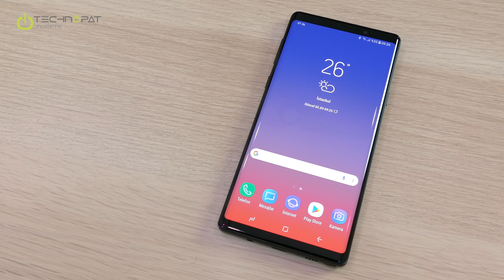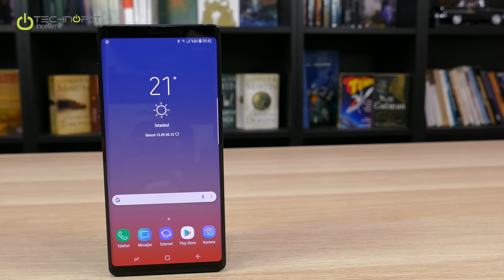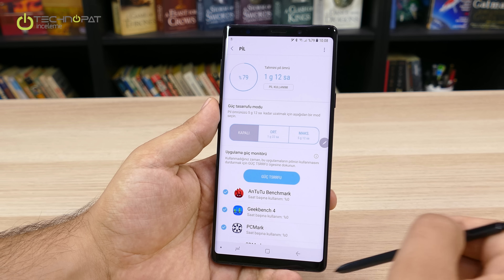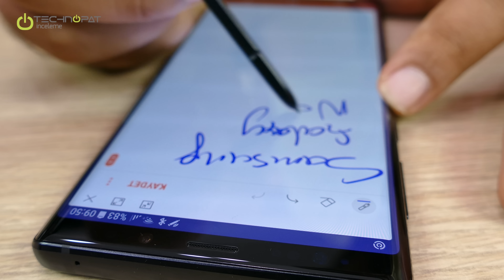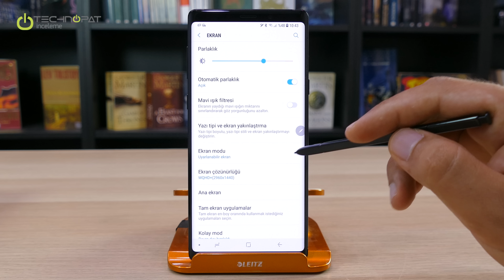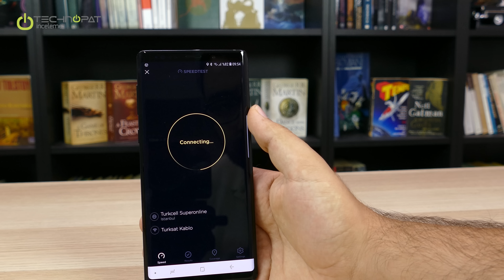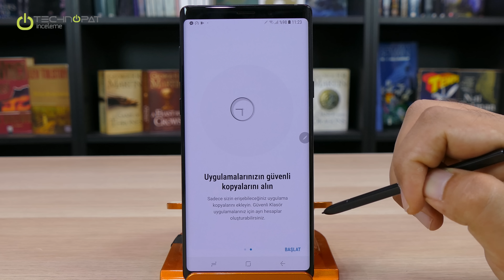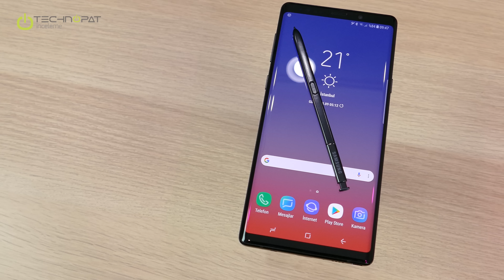Galaxy Note 9 İncelemesi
Galaxy Note 9, Samsung'un en güçlü ve en yeni sancak gemisi akıllı telefonu. Peki gerçekten her alanda en iyisi mi? Artıları ve eksileriyle detaylı bir değerlendirme yapıyoruz

00:10 - Note 9 yöneticiler için bir iş telefonu.
00:20 - Phablet diyebilir miyiz?
00:30 - Büyük ekranlı telefonlar devri ve üretkenlik.
00:50 - 128 GB ve 512 GB Note 9 sürümleri, fiyatları.
01:30 - Note 9 donanım yenilikleri: İşlemci performansı ve Exynos - Snapdragon sürümleri.
02:40 - Tek çekirdek performansında Geekbench temel alınmıştır.
Soğutma takviyesi sayesinde tekrar eden testler, diğer 845'li telefon modellerine göre uzun kullanımda da farkı açıyor. Ancak Samsung aynı soğutma ile 845 kullandığında kullanım yine stabil oluyor. Özetle yüksek frekans çekirdek, güçlü çekirdeklerin performansı işlemci bazında, soğutma desteği de telefon bazında anahtar ayırt edici unsurlar. Antutu gibi testlere baktığımızda Snapdragon 845 toplam puanda Exynos 9810'un önünde, ancak biz tek çekirdek performansını burada daha kritik bir ayırt edici olarak dikkate değer buluyoruz.
3:35 - Tasarım geliştirmeleri.
04:20 - Artan batarya kapasitesi.
04:35 - Ölçüler, ağırlık, su ve toz dayanıklılığı.
05:15 - Gorilla Glass kullanımı. Kılıflı mı, kılıfsız mı kullanmalı?
05:50 - Ergonomik geliştirme.
06:25 - Bataryanın ömründe muazzam bir gelişme var.
07:25 - S9 ve S9+ sonrası Note 9'da geliştirmeler verimlilikte.
08:30 - Rakiplere göre durum.
09:00 - Şarj seçenekleri.
09:20 - Samsung DeX İncelemesi
10:00 - Note 8 ve Note 9 S Pen farkları. Yeni işlevlere bakıyoruz.
10:30 - S Pen iş kullanımları ve genel avantajlar.
11:50 - Halen Note serisinin iş kullanımında özellik olarak, sınıf olarak bir rakibi ve karşılığı yok.
12:05 - Kameralar.
12:15 - Ön kamera.
12:40 - Samsung hem sensör piksellerine, hem diyaframa önem vermiş. Düşük ve yüksek ışık farkı.
13:45 - Temel kamera özeti ve nasıl kullanmalı?
14:30 - Ağır çekim modu.
15:30 - Super AMOLED panel ve ekran özellikleri.
Ayrıca: Super AMOLED Panel Deneyimi ve Özellikleri
16:52 - Ekran tasarımı ve boyutu.
17:15 - Güvenlik önlemleri göz ve yüz tanıma, parmak izi okuyucu.
17:50 - GPU değerlendirmesi. Burada Snapdragon daha avantajlı.
18:33 - Bağlantı seçenekleri ve performansı: WiFİ ve LTE.
19:40 - Android özellikleri ve sürümü.
20:30 - Uygulama çifti: App Pair videomuz
20:50 - Samsung arayüzünün gelişimi ve sonucu.
21:30 - Uygulama politikası.
21:55 - Samsung KNOX güvenlik özelliklerini ayrı bir videoda görebilirsiniz: Güvenli Klasör ile Dosya Gizleme ve Güvenlik
23:10 - Ses değerlendirmesi.
24:20 - 3.5 mm jack.
24:54 - Peki daha ne olabilirdi?
25:50 - Pazarda rakiplere göre durum.
26:30 - Sonuç değerlendirme özeti ve artı, eksiler. Kimler kullanmalı?